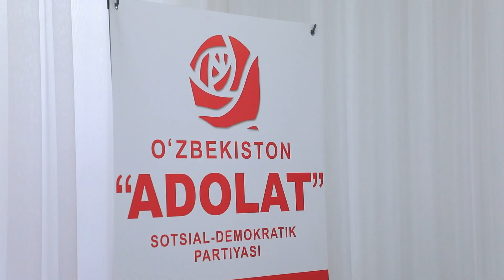“Адолат” социал демократик партияси туман Кенгашининг IV-пленуми бўлиб ўтди.